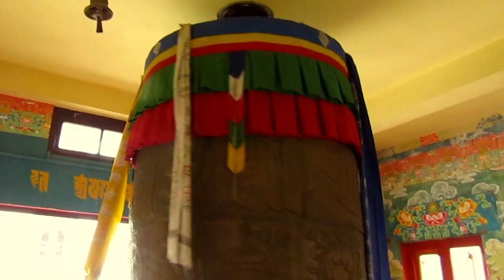Bamboo stelling building in Sikkim, n.e.-India. 2019.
The hand-construction of a bamboo stellage against a Sikkim Buddhist monastery .